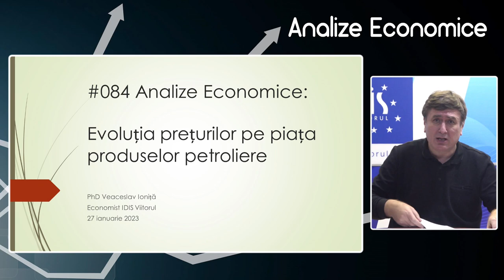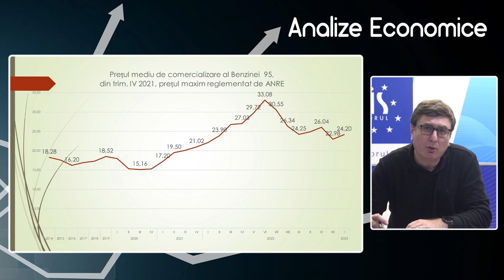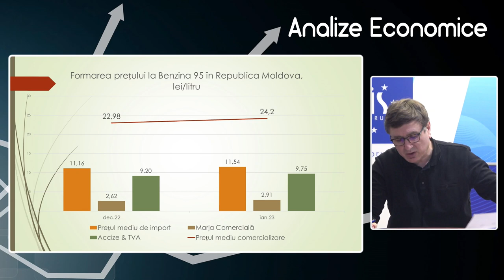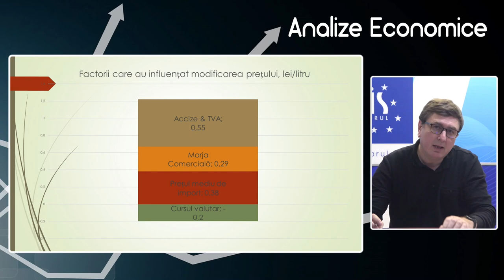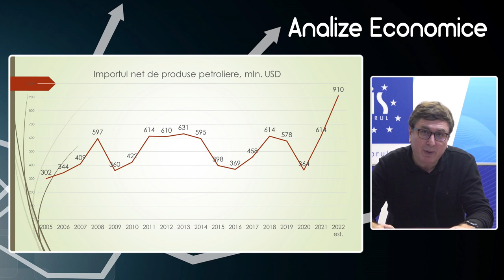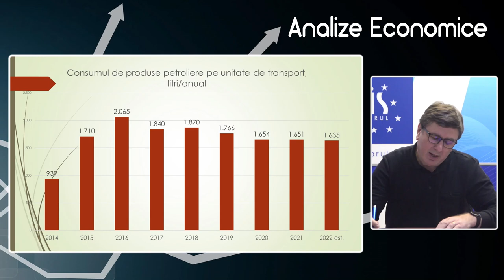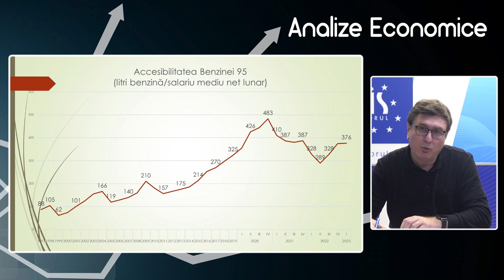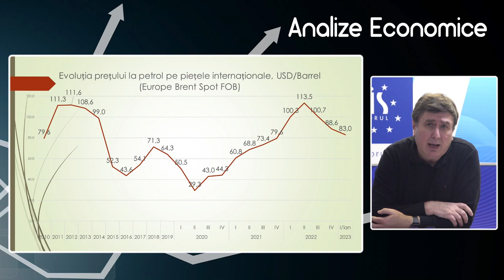Analize economice cu Veaceslav Ioniță - 27 ianuarie 2023.Evoluția prețurilor la produsele petroliere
Analize economice cu Veaceslav Ioniță - 27 ianuarie 2023. Subiectul „Evoluția prețurilor pe piața produselor petroliere”